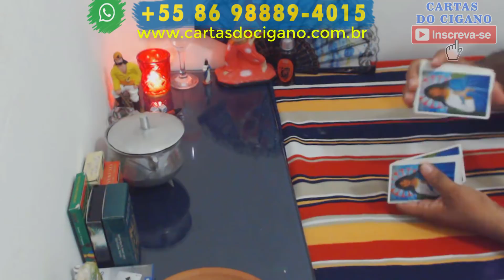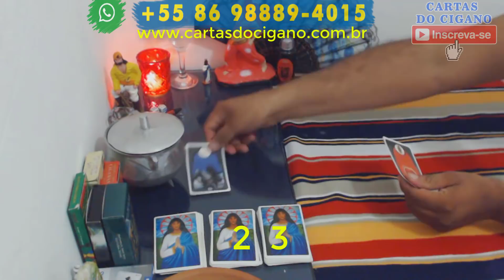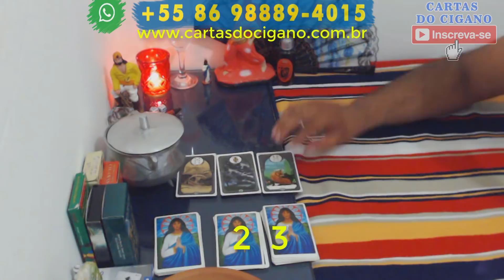🌥 O Que Bloqueia Meus Caminhos? 🔐 Por que não avanço?🍃 Cigano Responde!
Jogo dos 3 Montinhos, escolha 1 montinho e veja qual a resposta das cartas.